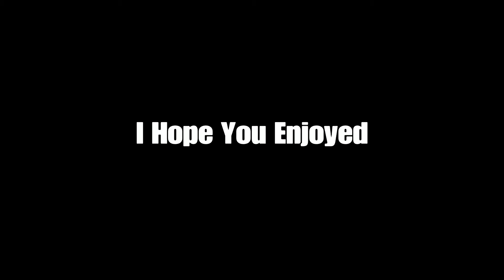(PS4) Rainbow Six Siege Twitch Ace Enjoy